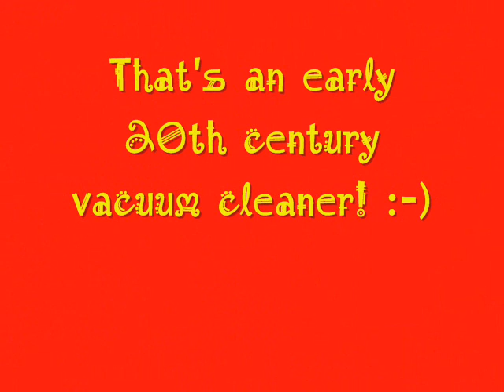Kerry and the strange Steampunk machine :-)